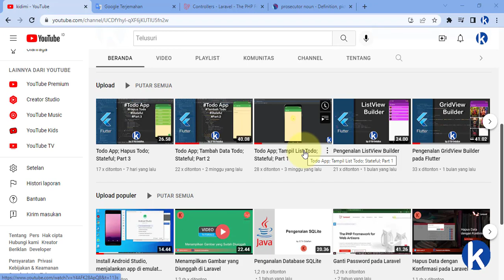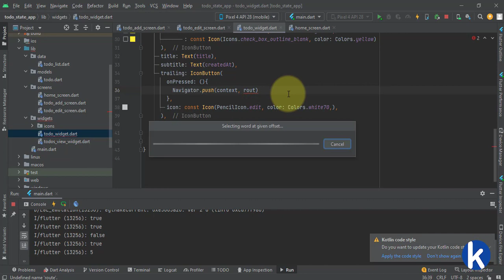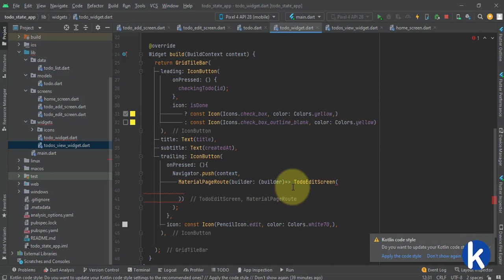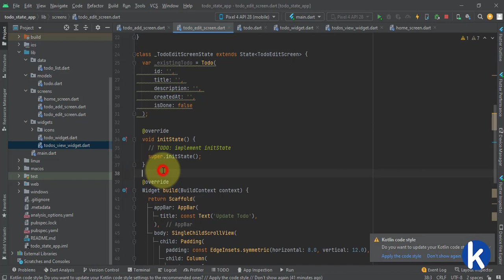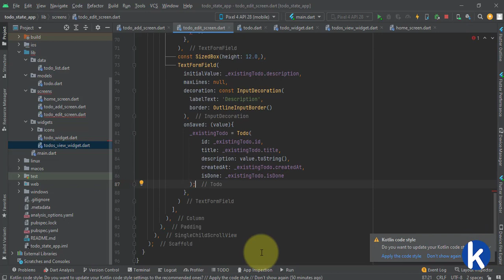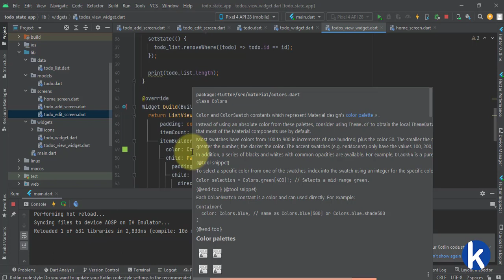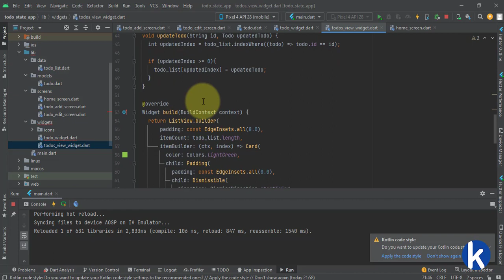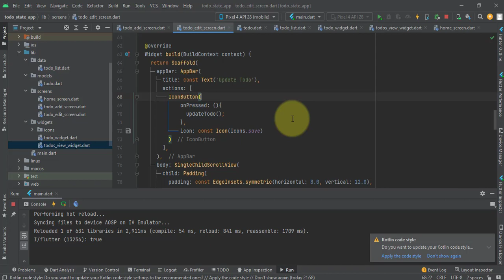Todo App; Update Todo; Stateful & setState; Part 4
by. D Tri Octafian